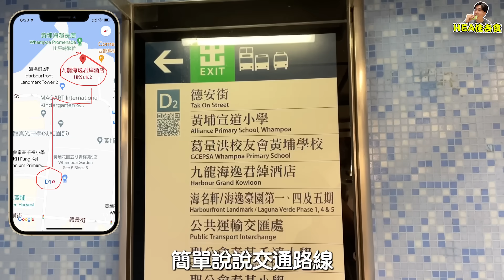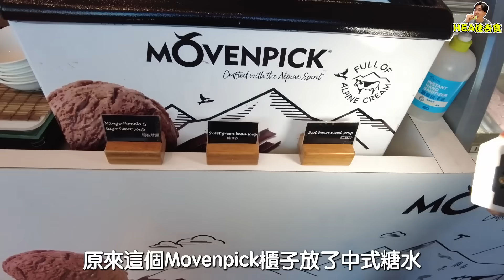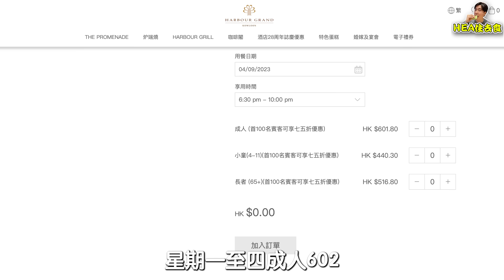【HEA住去食】性價比高海景自助餐🔥激罕中式海鮮 避風塘炒蟹🦀 薑蔥炒龍蝦🦞汁煮鮑魚 生蠔🦪 長腳蟹🦀 蒲燒鰻魚 Movenpick雪糕任食 汽水 紅白酒 啤酒任飲 | 九龍海逸君綽酒店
今次同大家去九龍海逸君綽酒店食自助晚餐。而家做緊七五折優惠，最特別係自助餐少有嘅中式炒海鮮，避風塘炒蟹🦀 薑蔥炒龍蝦🦞汁煮鮑魚 生蠔🦪 長腳蟹🦀 蒲燒鰻魚 Movenpick雪糕任食 汽水 紅白酒 啤酒任飲。

The Promenade
九龍黃埔花園德豐街20號九龍海逸君綽酒店大堂
G/F, Harbour Grand Kowloon, 20 Tak Fung Street, Hung Hom

本片純屬分享，全無廣告成分。
以上資訊僅供參考，詳情請向餐廳查詢